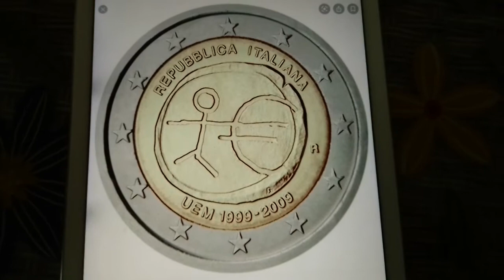2 euro | ANNIVERSARIO UEM | COMMEMORATIVI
Prezzo...